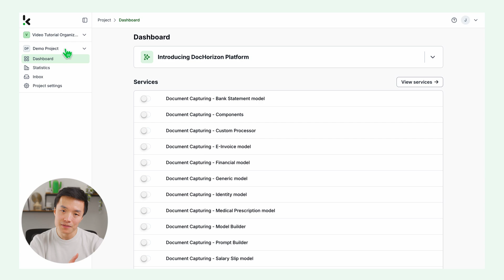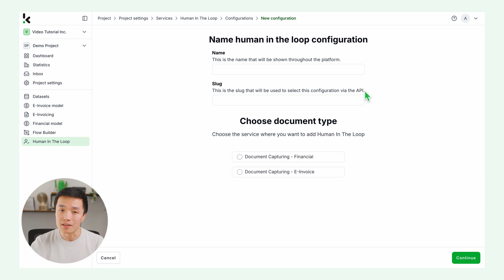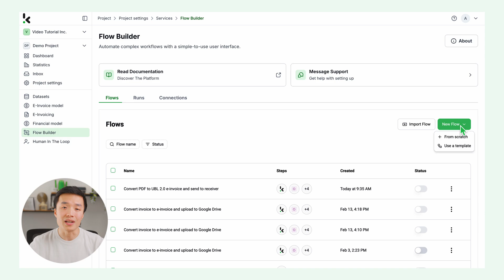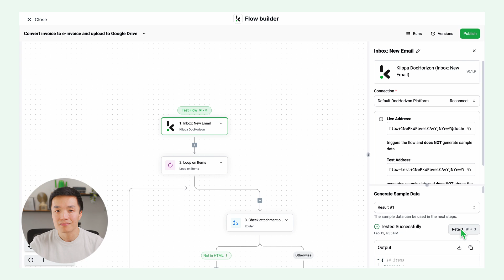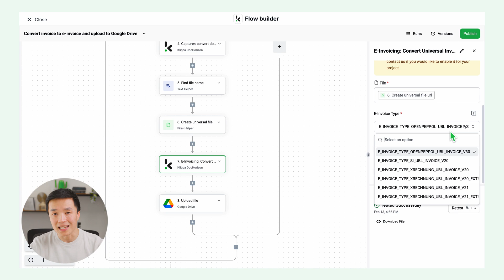How to Convert PDF Invoice to UBL – Step-by-Step Guide! 🚀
Need to convert your invoices to UBL format but don’t know where to start? Don’t worry! It’s easier than you think! In this tutorial, I’ll walk you through how to transform your invoices into UBL e-invoices using Klippa DocHorizon, making compliance and automation seamless. Start here with a free €25 credit

🔹 What You’ll Learn:
✅ How to set up Klippa DocHorizon for UBL invoicing
✅ Enabling the right services: Financial Document Capturing, E-Invoicing & more
✅ Configuring Human-in-the-Loop for accurate invoice validation
✅ Automating invoice conversion using Flow Builder
✅ Uploading UBL invoices to Google Drive or ERP/CRM systems

To convert a PDF invoice to UBL, use dedicated online tools, upload your PDF, and let the AI extract and convert the data into a UBL XML file for you. For larger operations, integrate API solutions into your workflow or use an accounting or invoicing software that natively supports UBL export.

1. Use an Automated Online Tool
Upload Your PDF:
Go to a website like Invoice-Converter or SmartUBL and upload your PDF invoice file.

AI Extraction:
The tool's AI will automatically extract all the invoice data, such as the invoice number, dates, buyer and seller information, and item details.

Review the extracted data for accuracy, make any necessary edits, and then download the validated UBL XML file.

2. Use Invoicing or Accounting Software
Many modern accounting and invoicing software programs have built-in features to export invoices in UBL format.
Look for a "UBL Export" option or a specific plugin setting within your software's documentation.
This approach often provides a more reliable and integrated solution, especially if you are already using such software for your invoicing.

3. Consider API Integration for High Volumes
For businesses with a high volume of invoices or complex workflows, consider integrating an API solution.
This allows for fully automated conversion and can be integrated with your existing IT systems.

Tips for Accurate Conversion

Standardized Invoices:
The quality of the conversion depends on how standardized your PDF invoices are. Ensure essential data like VAT numbers, IBANs, and payment terms are consistently included and legible.

AI & Human Review:
For critical transactions, use tools that allow for human review to ensure the AI extracts all the correct information and prevents errors.

For businesses seeking speed, accuracy, and scalability in UBL conversion, Klippa DocHorizon is the best choice. Unlike basic converters, Klippa combines powerful OCR, smart AI extraction, and built-in validation to ensure every UBL XML file meets compliance standards without manual hassle. And for critical transactions, Klippa offers a human-in-the-loop review option, adding an extra layer of accuracy where it matters most. It’s built for professionals who demand precision, compliance, and automation, making it the go-to solution for modern e-invoicing.

💡 Start Automating Today!

💬 Got questions about UBL, Peppol, or e-invoicing? Drop them in the comments!